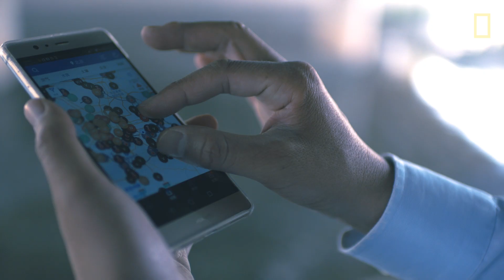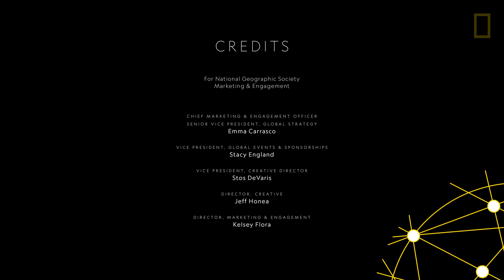Ma Jun, Further Awardee | National Geographic Awards 2018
By the year 2050, nine billion people will inhabit our planet. That may seem daunting, considering all the challenges we already face. But inertia is not an option. Now is the time to harness our creativity as well as our humanity. To find solutions to problems that may sometimes seem intractable, we have to go further. The National Geographic Further Award recognizes a leader whose work is uniquely innovative, timely, and impactful—someone who has boldly pushed the boundaries of his or her field, and who serves as an outstanding ambassador for that breakthrough work.

The 2018 Further awardee is Ma Jun. A renowned environmentalist who is igniting critical conversations—and change—across China, Ma Jun is a director at one of China’s most dynamic environmental NGOs, the Institute of Public and Environmental Affairs. This influential organization developed the first public database of water pollution information in China, and brought together a coalition of Chinese NGOs to promote a global green supply chain by pushing large corporations to focus on the environmental performance of their suppliers. His 1999 book, China’s Water Crisis, was China’s first major book on the subject of that nation’s environmental issues. In 2006, Time magazine named him as one of the 100 most influential people in the world.

Carolyn Porco, Eliza Scidmore Awardee | National Geographic Awards 2018